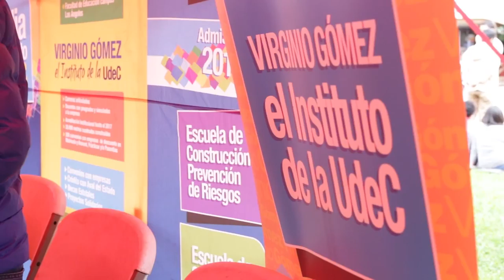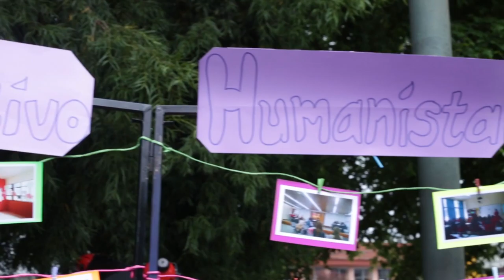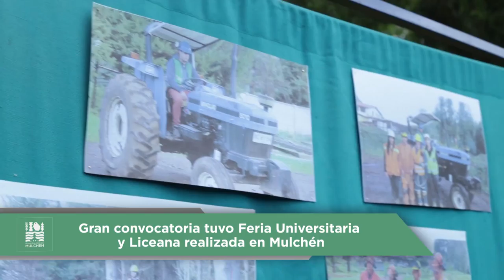Nota / En Plaza de Armas se realizó la 1º Feria Universitaria y Liceana de Mulchén / 2016